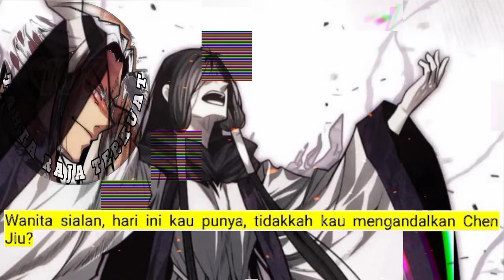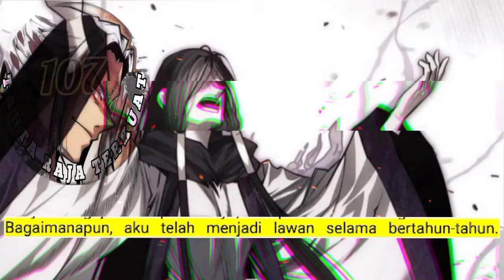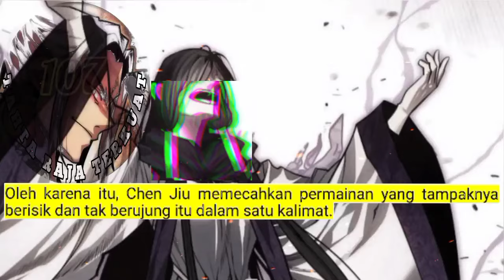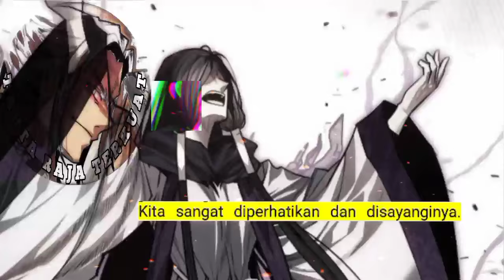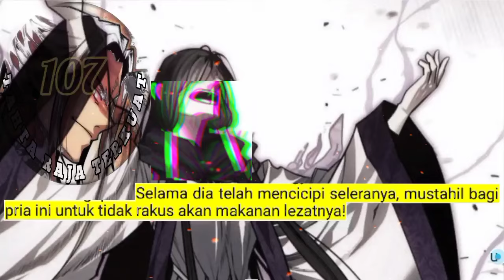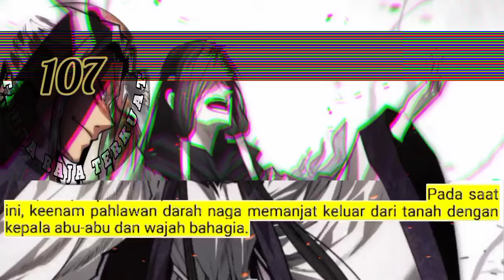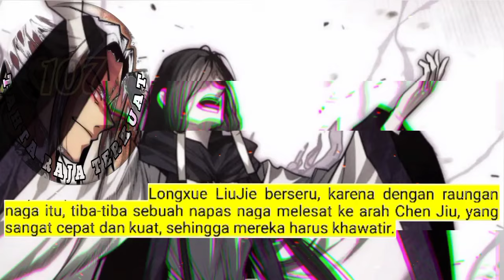Tahta Raja Terkuat season 107